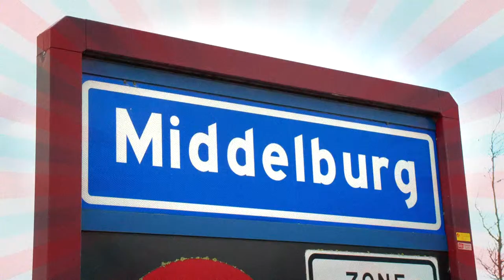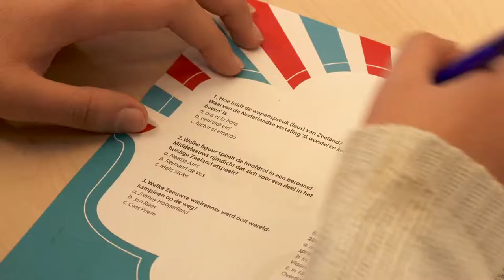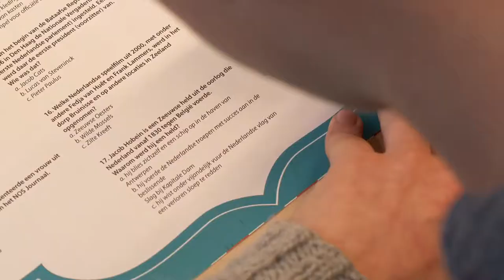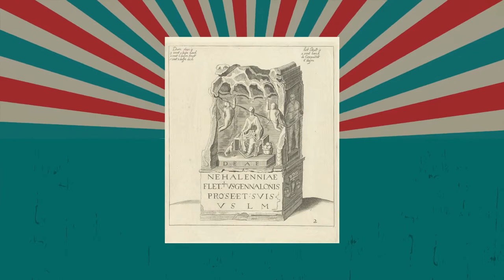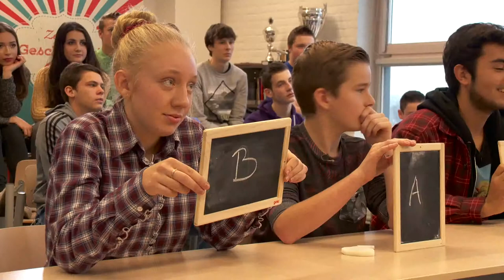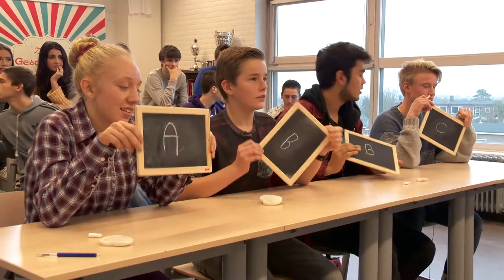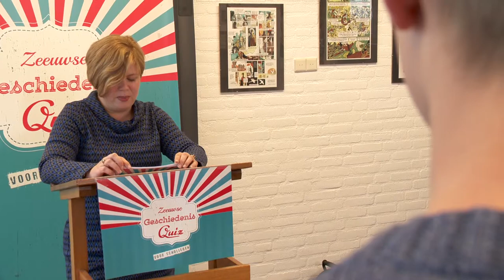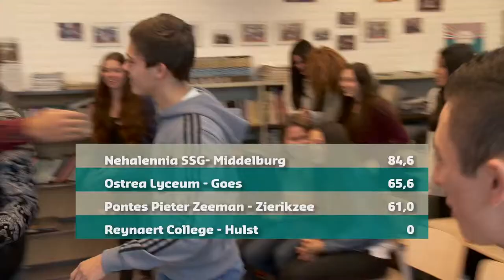Zeeuwse Geschiedenis Quiz 2014 - 3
Ter afsluiting van de Canon van Zeeland werd in december 2014 de Zeeuwse Geschiedenis Quiz voor scholieren georganiseerd. Er namen vier scholen aan deel, alle met een 4 HAVO-klas. De leerlingen speelden een quiz in de klas met hun geschiedenisleraar als quizmaster. Ze speelden tegen elkaar, maar ze speelden ook als klas tegen andere klassen. Bekijk hier de aflevering vanuit Nehalennia SSG in Middelburg.